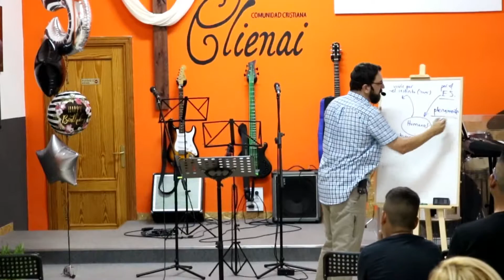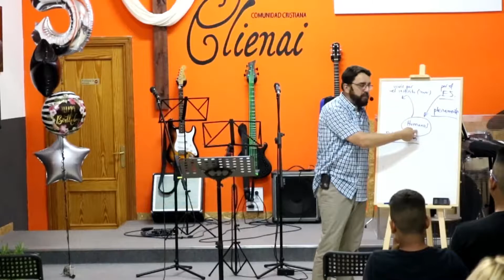La verdadera vida en libertad | Pr Sergio Rosell 4/4